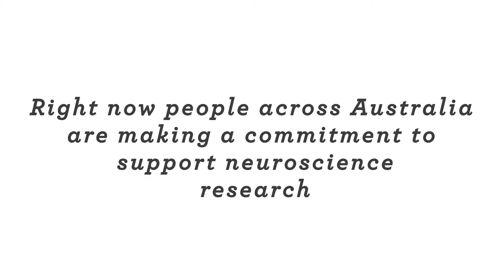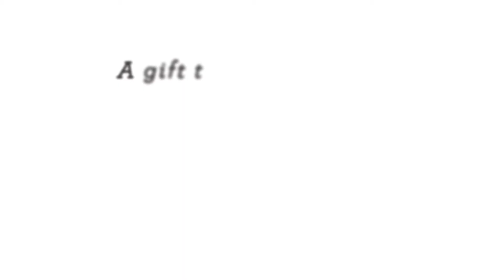NeuRA - A Gift Today